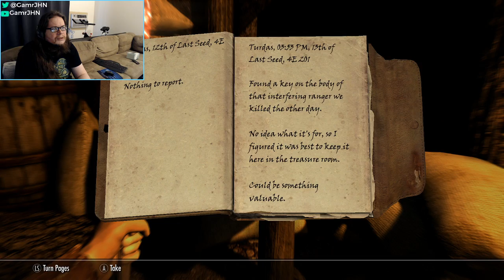Skyrim:SE modded survival. Good hairday, camera is up Let's play and hangout (part 1)